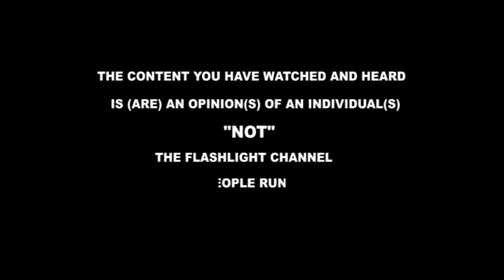Ono Mayiga asse empissa n'nono za Buganda? Bwiino wuno.Haj Nadduli aleese ani ali emabega wakino.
waki empissa ne nnono za Buganda zisanawo? Ani ali emabega wakino. Haj Nadduli alese bwino. @flashlightug